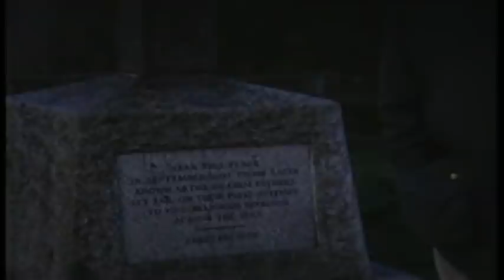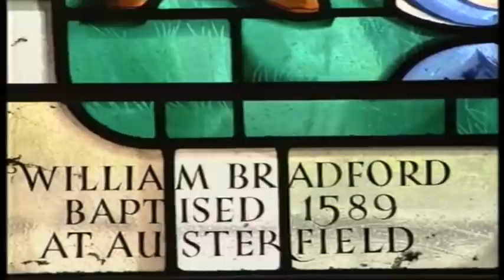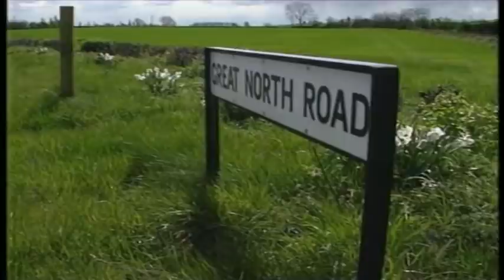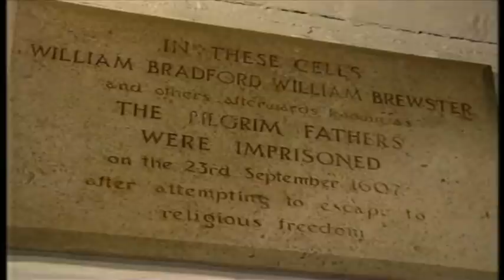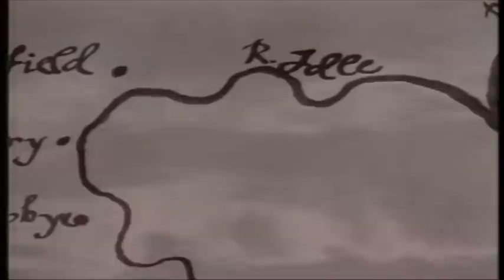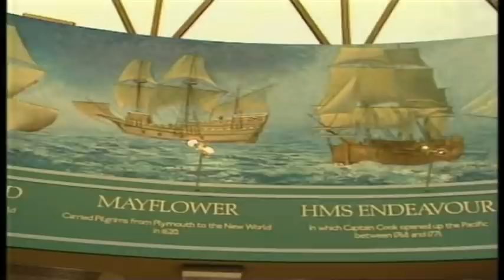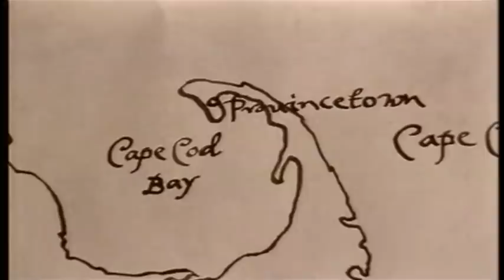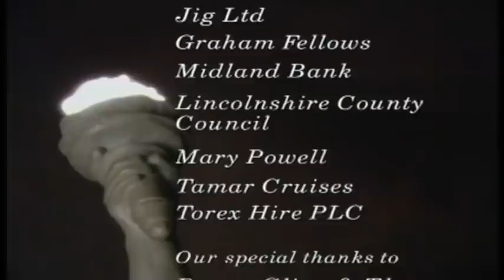The Mayflower Pilgrims 2019 edit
Towards the end of the 16 century, in a quiet corner of Elizabethen England, an apparently insignificant religious movement emerged. The Separatists had an enormous impact on world history when, in 1620, after years of sacrifice and hardship, they landed on the shores of the New World in a tiny ship called The Mayflower. They carried in their hearts the beliefs that founded the bedrock values of the world's most powerful democracy. They were The Mayflower Pilgrims.
Documentary made in 1995 by Alan Mumby and Peter Conner outlining the beginnings of The Maylower Pilgrims in the English counties of Nottinghamshire and Lincolnshire.